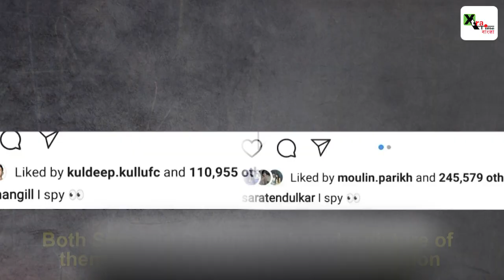Sachin কন্যার সঙ্গে প্রেমে মজেছেন এই ক্রিকেটার? Gill & Sara| True Love story!